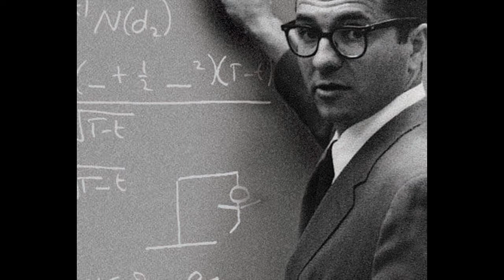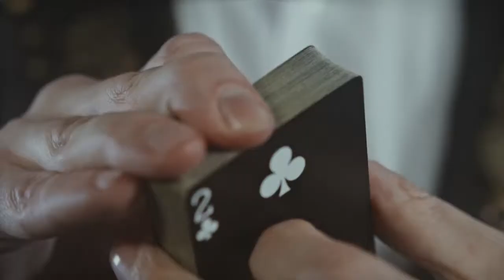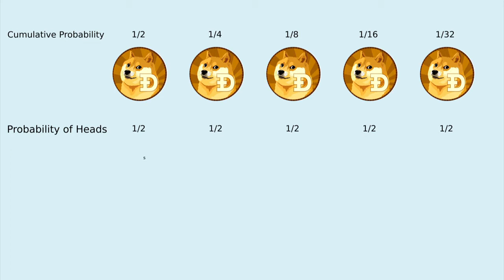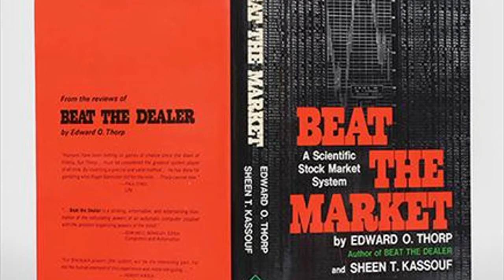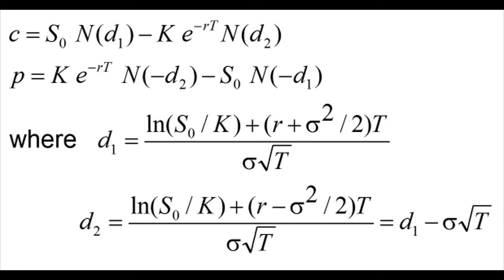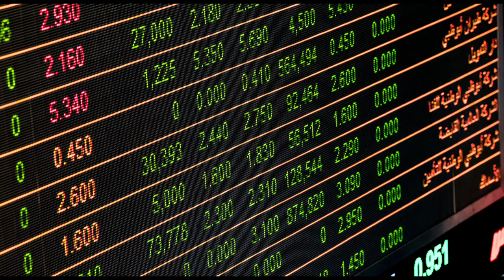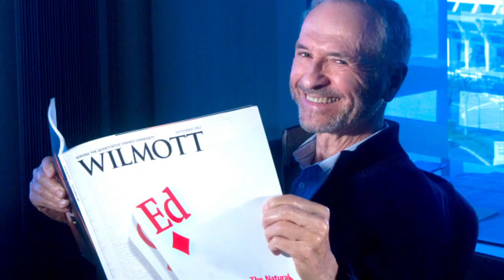Ed Thorp - The Father of Card Counting and Quantitative Finance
In this video I cover the story of Dr. Edward O Thorp. Edward Thorp developed card counting in 1961, and is attributed to being the father of quantitative investing.

A lot of the material is from his autobiography: A Man for All Markets